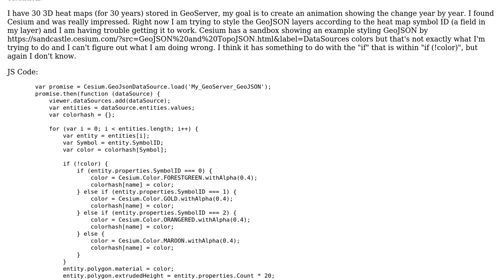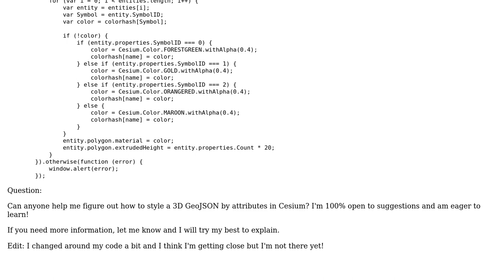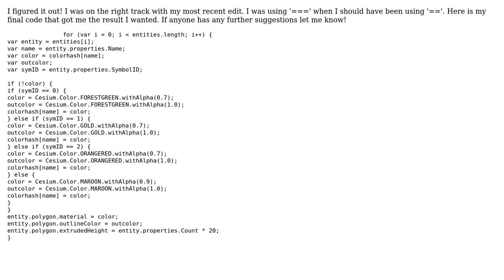GIS: Styling GeoJSON by Attributes with Cesium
With thanks & praise to God, and with thanks to the many people who have made this project possible! You are responsible for your own actions.